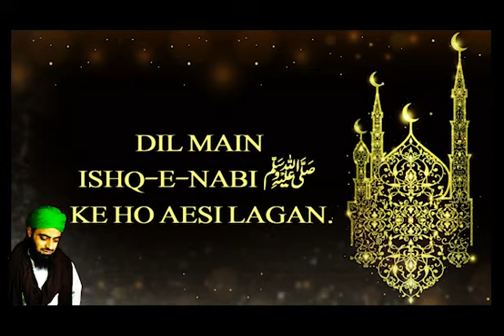dil main ishq e nabi kee ho aesee lagan | new naat 2022 | heart touching | umar attari naats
Video Details:
►Recited by - Muhammad Umar Attari
►Title - dil main ishq e nabi kee ho aesee lagan